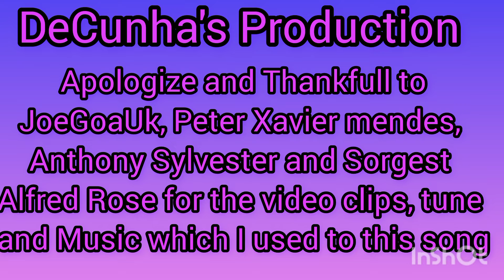NEW KONKANI SONG